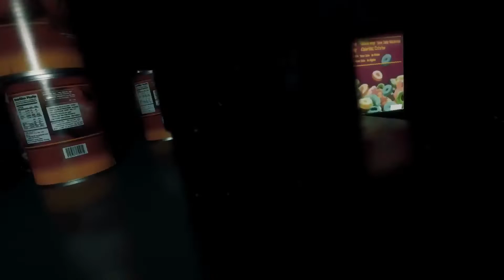TOP NEW Upcoming Games of 2019 (PS4, XBOX ONE, PC)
TOP 15 BEST Upcoming Games of EARLY 2019 | New Games 2019 for PS4, Xbox One & PC

- Conan Unconquered

- Anthem